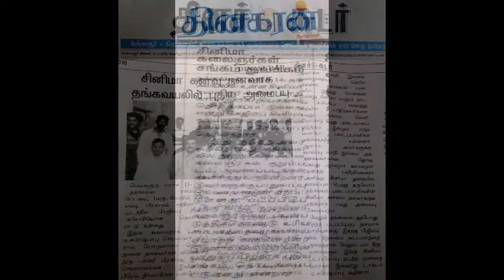KGF CINEMA ASSOCIATION (KGFCA)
KGF CINEMA ASSOCIATION  1ST TIME   HISTORY IN KOLAR GOLD FIELD ORGANISED BY DR D SURESH BABU